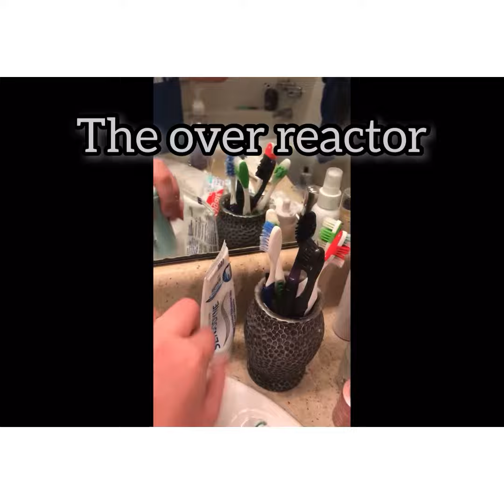Different types of people when there’s no more soap left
I know this is kinda bad…NO HATE!! relatable bathroom funny snakboy695 🐍